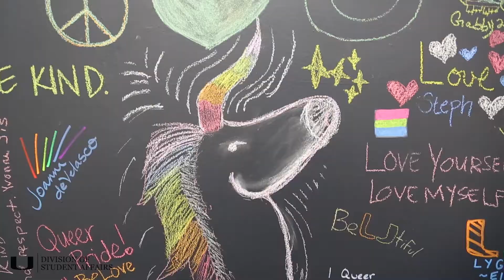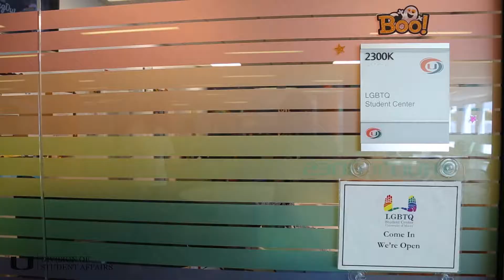Division of Student Affairs LGBTQ Feature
Video created by the University of Miami Division of Student Affairs to celebrate National LGBTQ+ History Month.